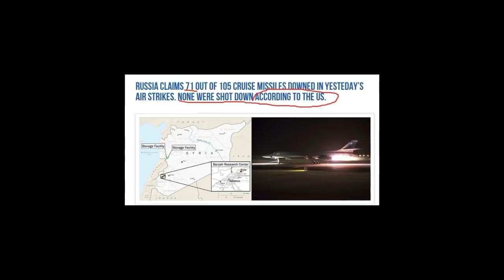America सहित 3 देशों पर भारी पड़ रहे हैं Putin रूस ने 18 महीने पहले ही बना ली थी US से निपटने की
Russia us
Russia uk
Russia France
UK, France, U.S
Sergei Rudskoi

Sound Source